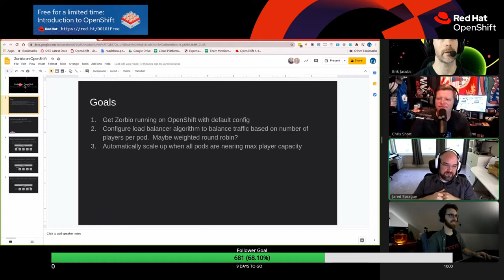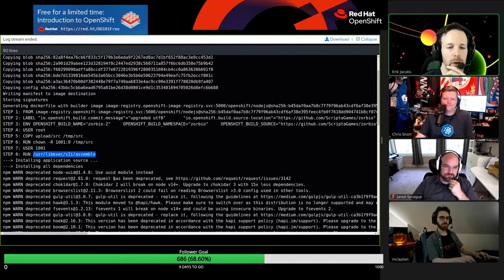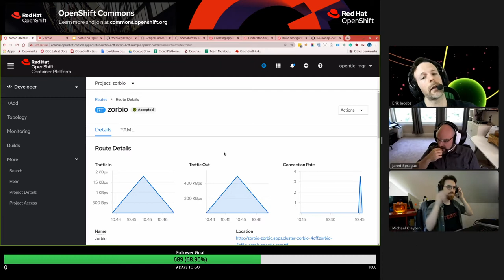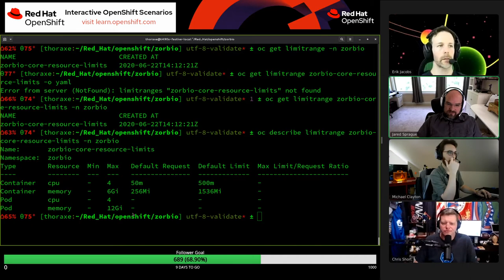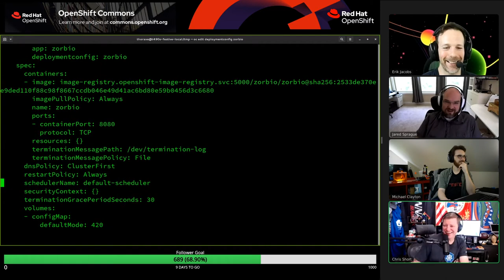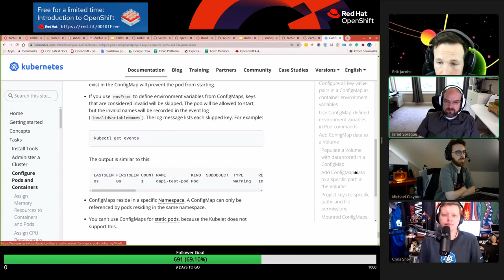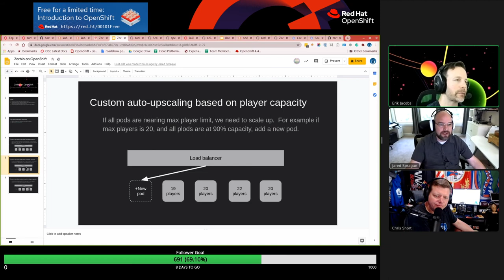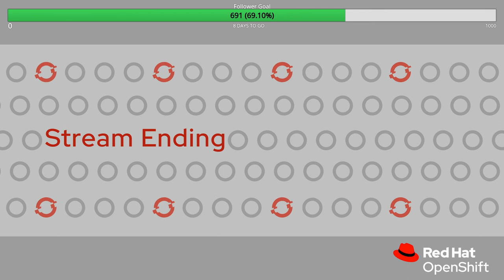Scaling the Zorbio game server automatically for performance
Zorbio is a multiplayer, 3D WebGL game built on Node.JS. Jared Sprague and Michael Clayton will join your host, Erik Jacobs, in deploying the Zorbio server on OpenShift and then figuring out how to scale both the game server and the cluster automatically to handle load and maintain performance.